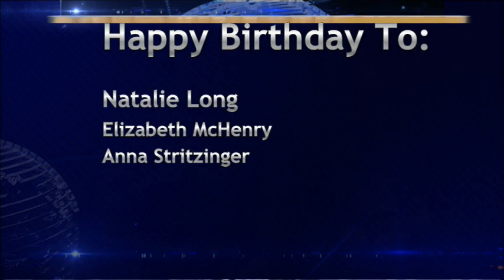BASH TV for Wednesday, 4/3/2024